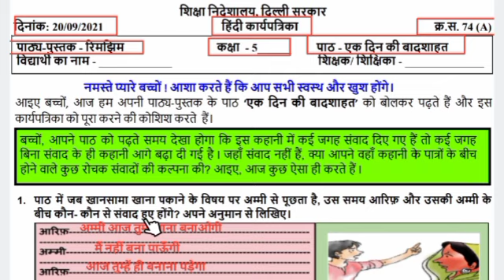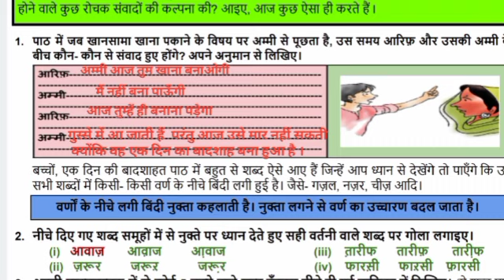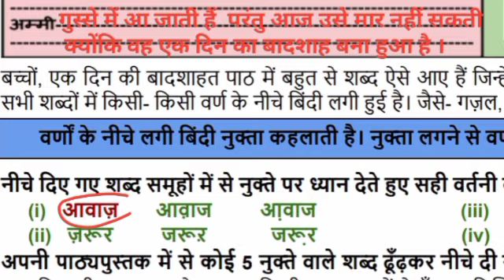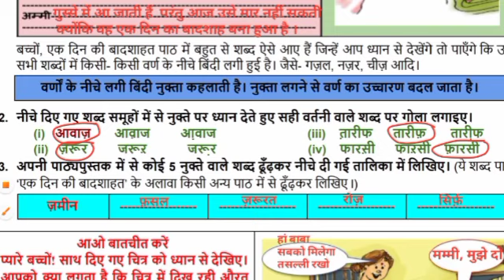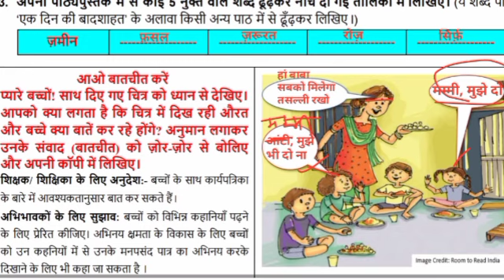worksheet 74 a class 5 || hindi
worksheet 74 a class 5 || class 5 worksheet 74 a || hindi worksheet 74 a class 5 || answers